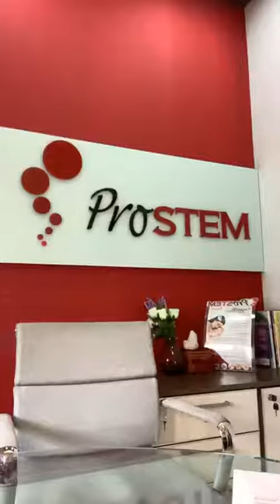Apa Penting & Makna dari Skrining Pada Ibu Hamil Sebelum Menyimpankan Sel Punca Bayinya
Apakah ibu hamil perlu melakukan skrining sebelum menyimpankan sel punca (stem cell) bayinya? Apa makna serta pentingnya dari skrining tersebut?

dengan Pembicara:
dr. Dewi Wulandari, Sp.PK, M.Sc
(Dokter Spesialis Patologi Klinik)

Topik:

"Apa Penting dan Makna dari Skrining Pada Ibu Hamil Sebelum Menyimpankan Sel Punca Bayinya?"